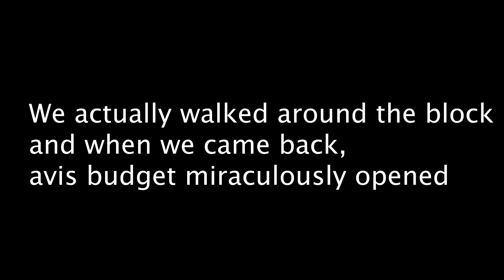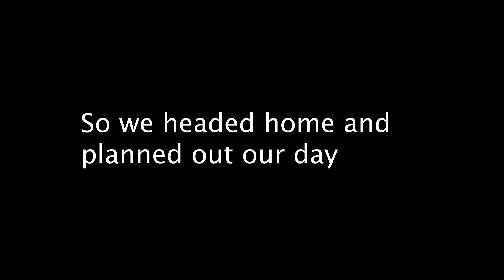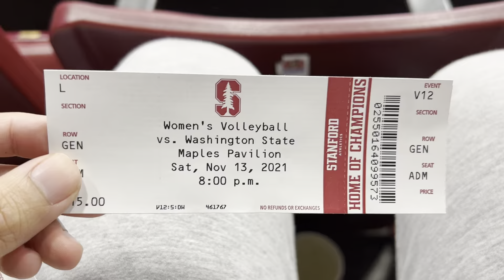How to rent a car without an international driving license | vlog | Taken with Iphone 13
Hey everyone! We rented a car without an international driving license and we had no idea it was possible! We made the rental through a mobile application called Hopper and we got a sick Chevrolet for $500 for 2 weeks! Follow us through the day as we thrift shop, visit Stanford University and watch an intense Volleyball match between Stanford and Washington State!

GET IN TOUCH:
If you’d like to talk, I’d love to hear from you.